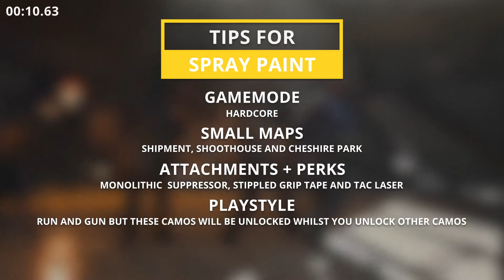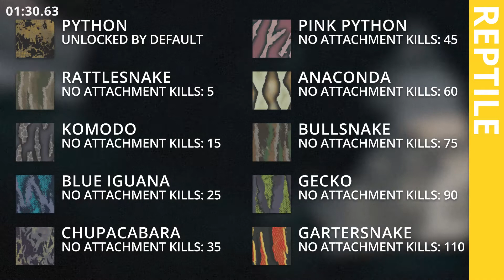How to get the FAL: Gold, Platinum, Damascus and Obsidian: 2 Min Warzone Camo Unlocks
How to get the FAL: Gold, Platinum, Damascus and Obsidian

In this episode of 2 minute Warzone Camo Unlocks we show you what you need to do to unlock all of the camos for the FAL and some tips along the way.

Intro: (0:00)
Spraypaint Camo: (0:07)
Woodland Camo: (0:16)
Digital Camo: (0:25)
Dragon Camo: (0:35)
Splinter Camo: (0:44)
Topo Camo: (0:53)
Tiger Camo: (1:03)
Stripes Camo: (1:12)
Reptile Camo: (1:22)
Skulls Camo: (1:31)
Completionist Camo: (1:40)
Outro: (1:50)

ABOUT GOD THAT’S REGAL:
Here at GTR we are aiming to provide high-quality wins, fails and funny moment highlights for Call of Duty Warzone as well as other COD titles and games in the future.

We aim to provide you with the latest Modern Warfare news including game updates, patches showing you the latest content and clips! We hope you liked this episode on one of our Modern warfare camo unlock guide. We hope you stick around for more videos showcasing the best classes as well as streamer highlights and compilations, so why don’t you hit that Subscribe button, like the video, tap that bell and turn notifications on!

How to unlock Gold for the FAL
How to unlock Platinum for the FAL
How to unlock Damascus for the FAL
How to unlock Obsidian for the FAL

How to unlock all of the Spraypaint camos for the FAL
How to unlock all of the Woodland camos for the FAL
How to unlock all of the Digital camos for the FAL
How to unlock all of the Dragon camos for the FAL
How to unlock all of the Splinter camos for the FAL
How to unlock all of the Topo camos for the FAL
How to unlock all of the Tiger camos for the FAL
How to unlock all of the Stripes camos for the FAL
How to unlock all of the Reptile camos for the FAL
How to unlock all of the Skulls camos for the FAL